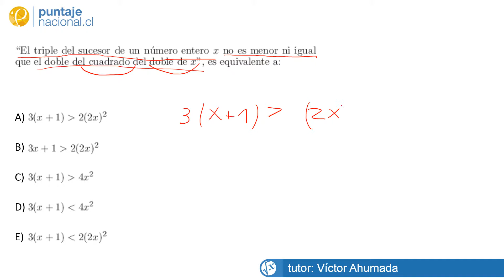Matemáticas Pregunta 20659